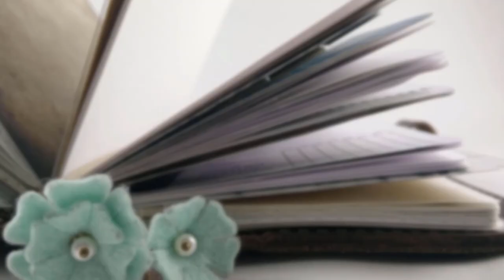Why "Dream Jobs" Aren't Worth It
I'm a grumpy old curmudgeon with strong opinions about work/life balance.